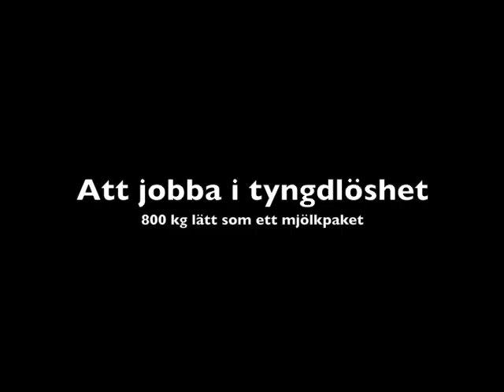Sommarintervju med Christer Fuglesang del 3 - Att jobba i tyngdlöshet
Att jobba i tyngdlöshet

Christer Fuglesang, Sveriges första astronaut, reser till den Internationella rymdstationen, ISS, under augusti. Rymdsajten Rymdkanalen har intervjuat Christer som berättar om sina utmaningar, förberedelser och önskningar inför rymdresan.

En följetong i sex delar.